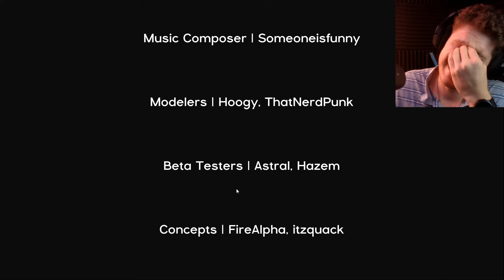Steg The Stalker - Playtown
Playtown is a horror game set in a kid's dinosaur-themed indoor playground. Roam the kids play areas, pipe lands and ball pits to uncover and find your daughter's necklace, while unraveling the mystery surrounding the once happy place. Remember .. you are not alone.